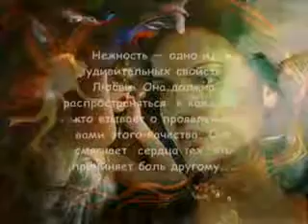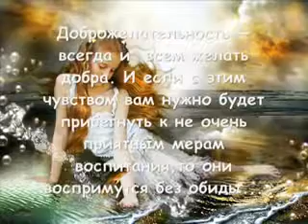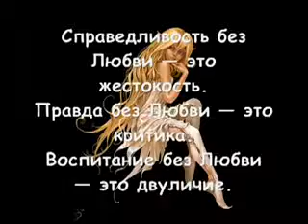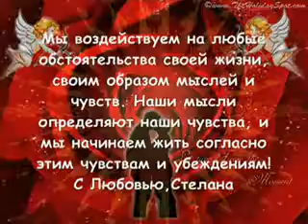Потенциал развития человека Видеозал Stelana